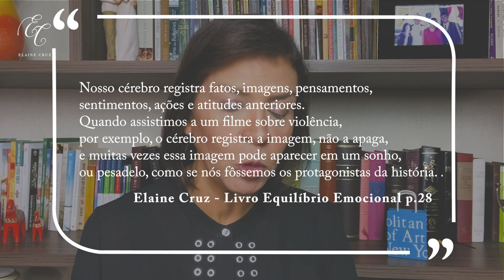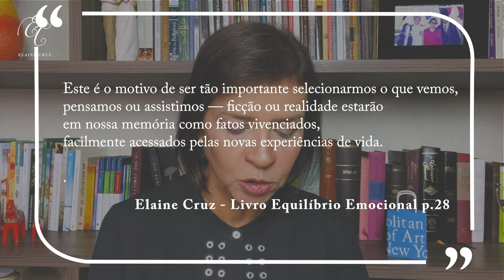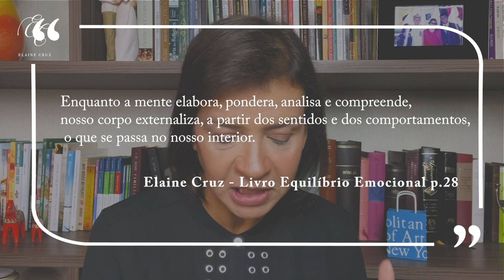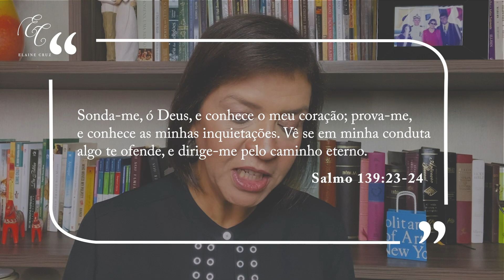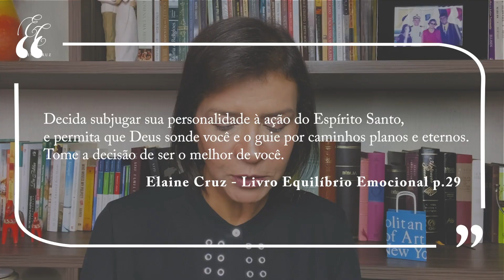Elaine Cruz - Equilíbrio Emocional - Como Tomar Decisões - PGM 7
Este é o sétimo vídeo da série Equilíbrio Emocional em tempos de Crise.
Baseada no seu livro EQUILÍBRIO EMOCIONAL, a Dra. Elaine Cruz nos leva a compreender como precisamos agir em diferentes momentos da nossa vida.

No programa de hoje, vamos conversar sobre como tomar decisões na nossa vida.

"Decida subjugar sua personalidade à ação do Espírito Santo, e permita que Deus sonde você e o guie por caminhos planos e eternos. Tome a decisão de ser o melhor de você."
( Livro Equilíbrio Emocional, p.28)

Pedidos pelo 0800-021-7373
Loja Virtual CPAD